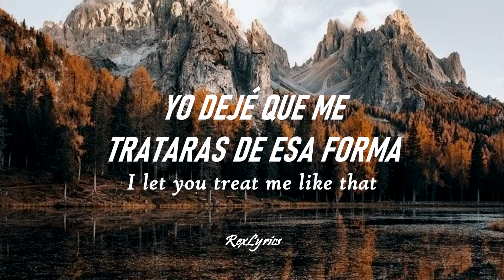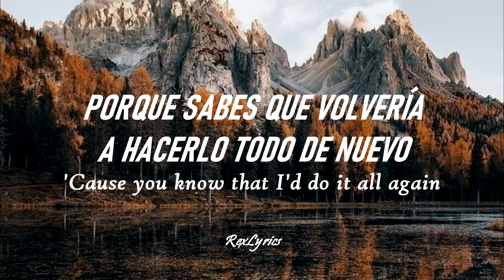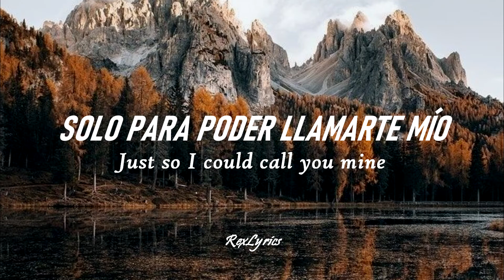Olivia Rodrigo - favorite crime (Lyrics/Letra + Sub español)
Olivia Rodrigo - favorite crime

[Bridge]
It's bittersweet to think about the damage that we'd do
'Cause I was goin' down, but I was doin' it with you